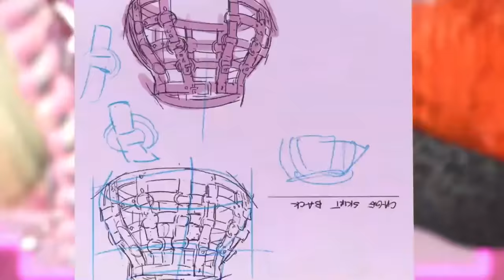❄️ Winter Fashion Show Movie Highlights! ❄️ L.O.L. Surprise!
Neonlicious is ready to rule the runway!

Check out the best moments with Neonlicous, Missy Frost, Stylez, Sashay, LaRose, and more from the Winter Fashion Show Movie! From photoshoots to fashion transformations and Neonlicious’ debut runway show. It’s Winter Fashion Week and L.O.L. Surprise rocks the runway!

Listen to the hit LOL song, “The World is My Runway” from the L.O.L. Surprise! Winter Fashion Show Movie

Join us with your BFF'S and siblings every week with NEW episodes! You’ll find adventure, friends, love and lots of laughs with LOL!

Meet Royal Bee, Lady Diva, Swag, and Neonlicious, our favorite LOL Surprise Tots! These tots are always on the go. Find them at Royal Bee's Diner, The House of Surprises, Prince Bee's Mall of Surprises or even at the Recording Studio in this fun L.O.L. Surprise! cartoon for kids!

LOL Tots know how to have FUN and are always with their BFF's and little sisters. Join us with your BFF'S and siblings every week with NEW episodes!